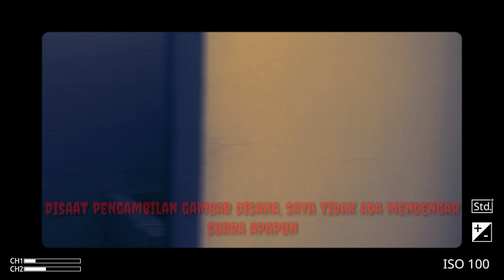Boleh Percaya! Boleh Tidak!